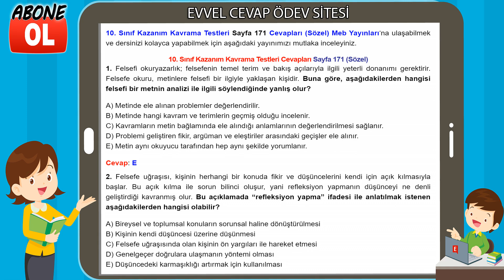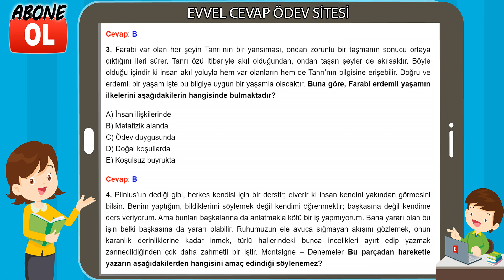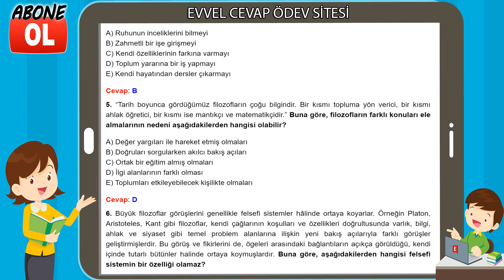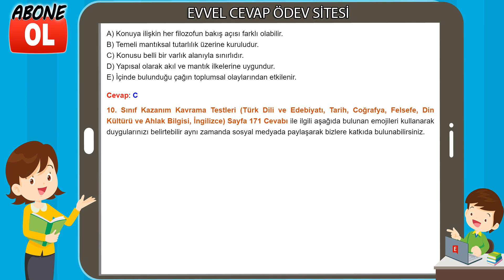10. Sınıf Kazanım Kavrama Testleri Cevapları Sayfa 171 (Sözel)